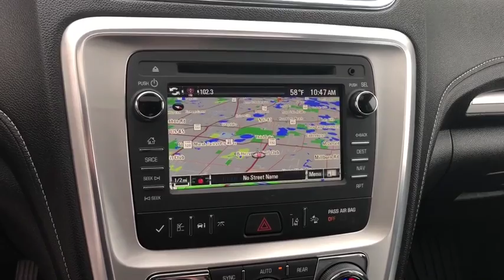2016 GMC Acadia Gurnee, Waukegan, Kenosha, Arlington Heights, Libertyville, IL 12456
Gray [LISTING TYPE] 2016 GMC Acadia available in Gurnee, Illinois at Anthony Buick. Servicing the Waukegan, Kenosha, Arlington Heights, Libertyville, IL area.

 One Owner AWD SLT Model with Navigation System, Heated Leather Seats, Sunroof with 2nd Row Skylight, Heated Leather Seats, Remote Start, Bluetooth, Backup Camera, Power Liftgate, Bose Premium Sound, Forward Collision Alert, Lane Departure Warning, Side Blind Zone Alert and so much more... Plus it's GM Certified Preowned. This Acadia has passed a 172 point inspection and comes with a 12 month 12,000 mile bumper to bumper warranty along with the remainder of the 6 year 100,000 mile powertrain warranty. CPO Maintenance also covers your first 2 oil change, tire rotation and vechicle inspections, good at any GM Certified Service center across the Country. This certified pre-owned 2016 GMC Acadia in Gurnee, ILLINOIS offers drivers peace of mind for less money. Basically new, this SUV is in its prime. With only 35,982 miles on it, this vehicle is set to explore more. Its a v6 Iridium Metallic SUV that defines spacious comfort. Want to learn more about this 2016 GMC Acadia? Contact Anthony Buick GMC.